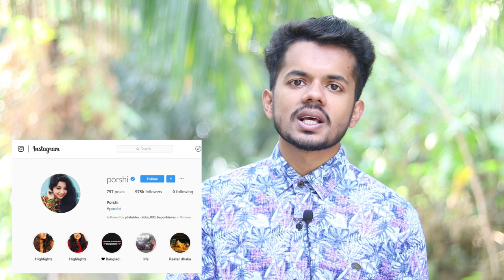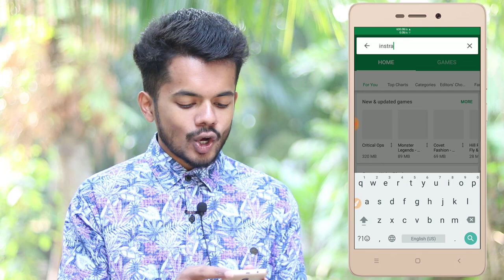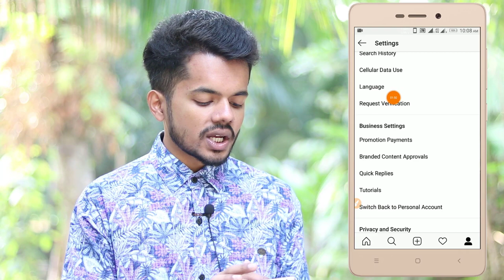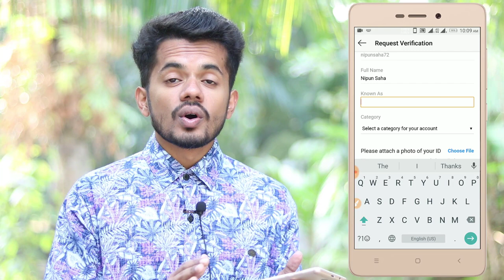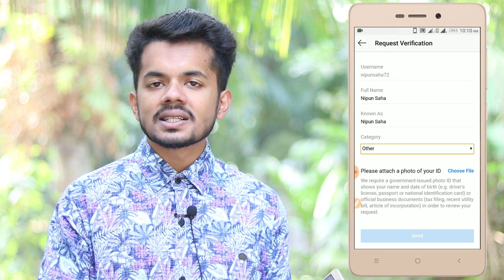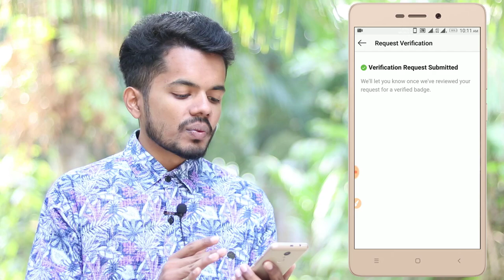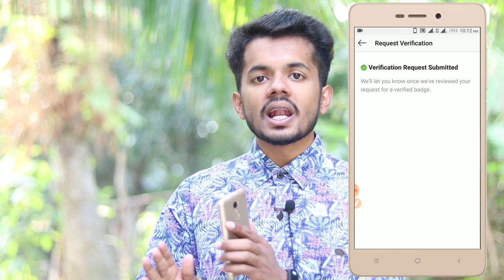ভেরিফাই করে নিন Instagram প্রোফাইল | Official Way to Verify your Instagram Account Bangla